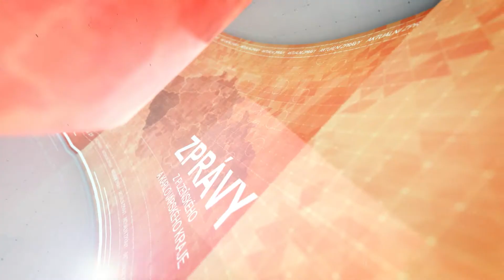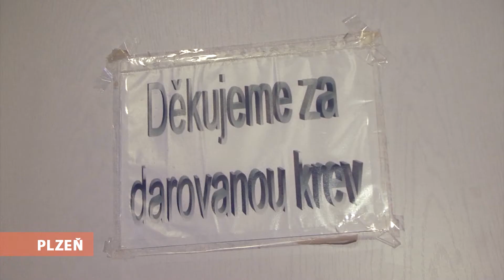Zprávy 29. 8. 2020